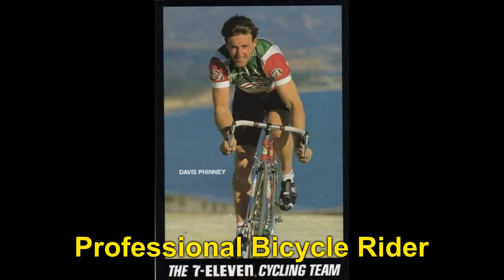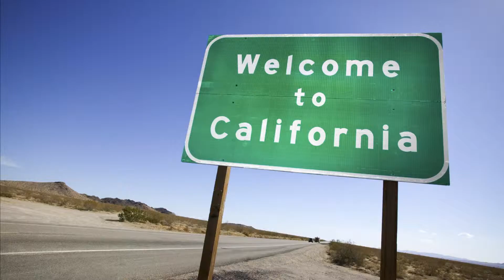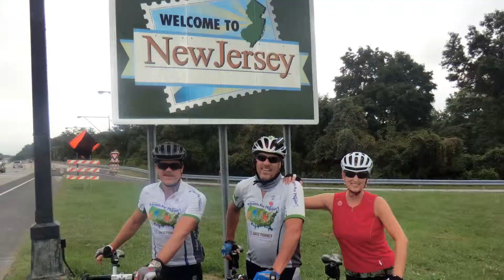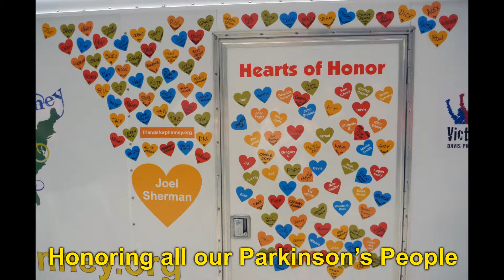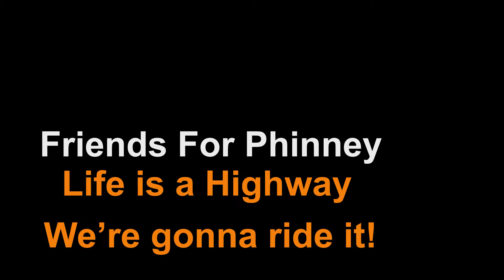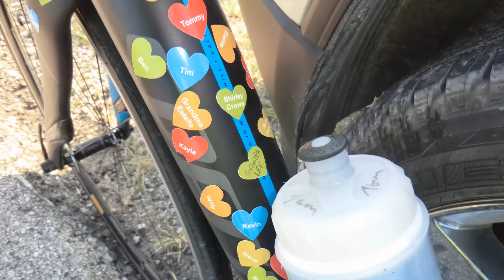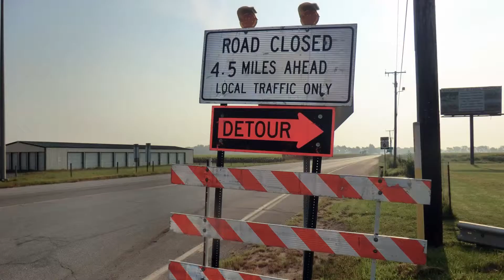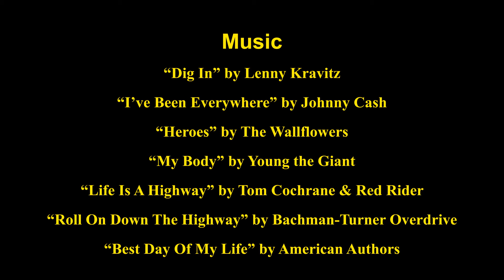Riding for Phinney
This is a video I helped a friend with. He had a rough cut that he wanted to make 1080. He gave me all the original photos from this trip, which I then put together this basic slide show.

Tools used:
After Effects